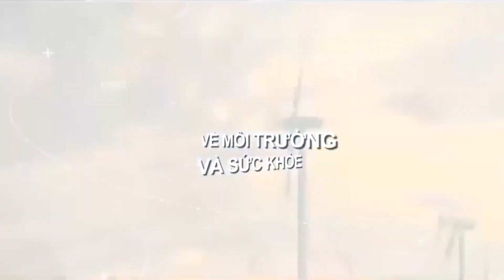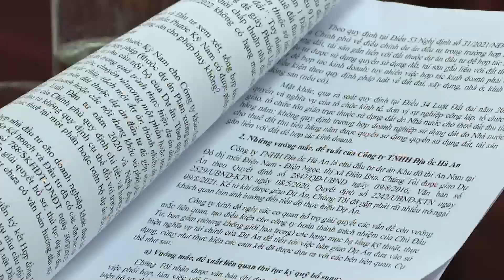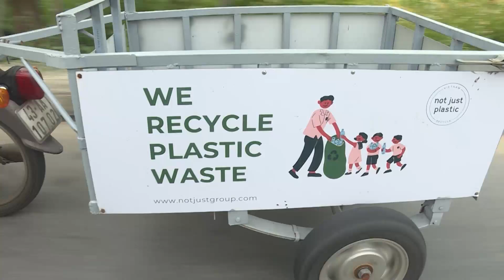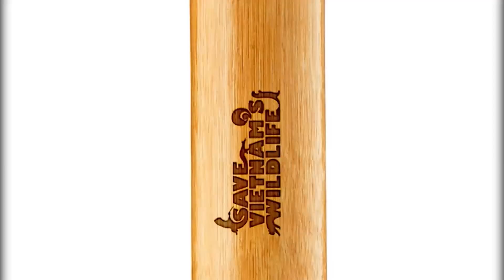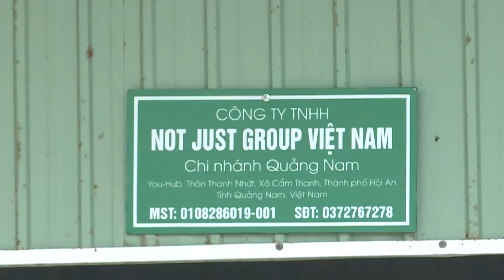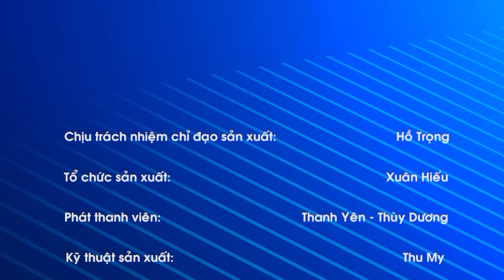Chuyên mục Tài nguyên Môi trường || 12.8.2024 || QRT